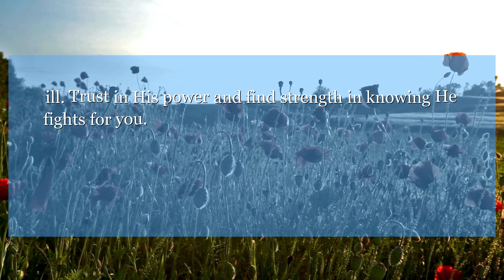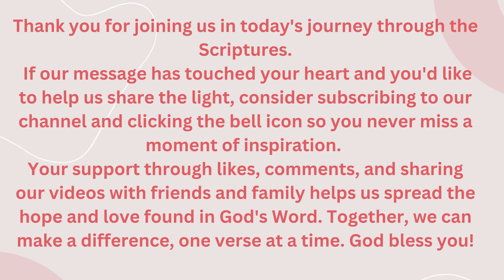Jeremiah 46:22 She makes a sound like the hiss of a snake when they come on with strength; they go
In Jeremiah 46:22, we are reminded that God is mighty in battle and will bring justice to those who oppose His will. Trust in His power and find strength in knowing He fights for you. Embrace courage in the face of adversity.